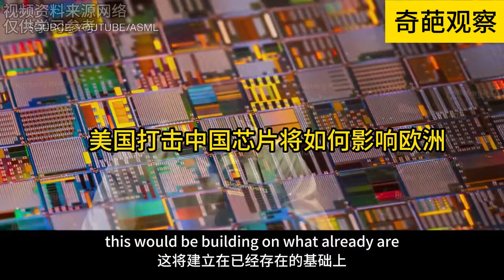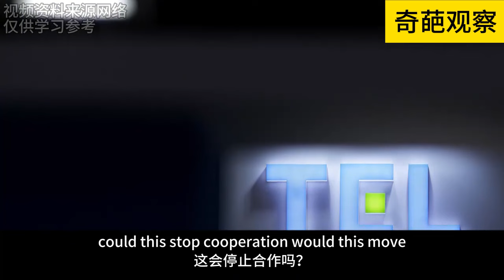双字 美国制裁中国芯片产业会对影响欧洲经济 How U.S. Sanctions Against China's Chip Industry Will Affect Europe's Economy